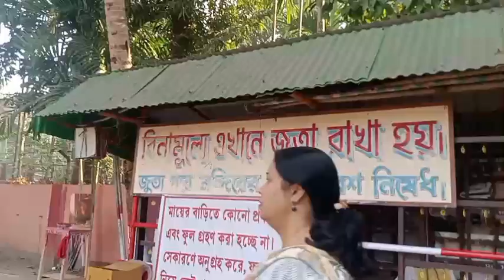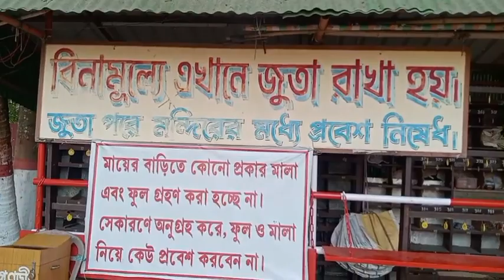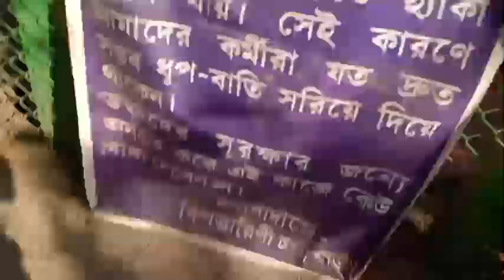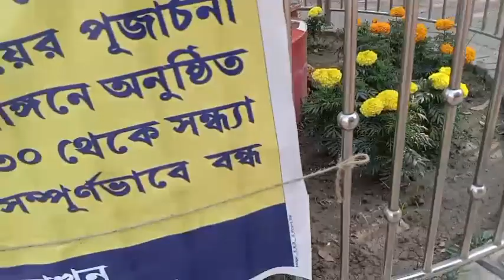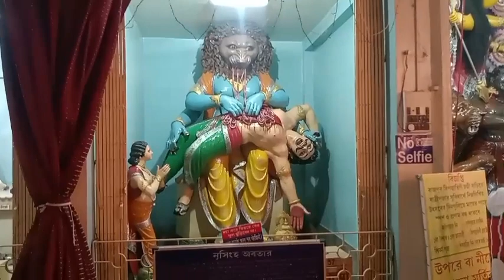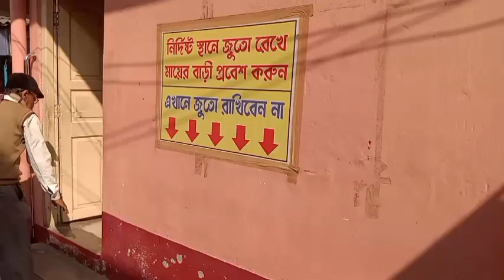bipattarini chandi bari,,, তোমরা আসো সবাই মায়ের বাড়ি বিপত্তারিণী মা,,,,